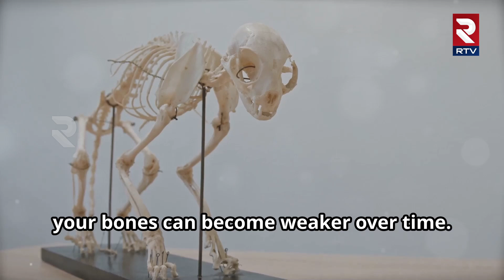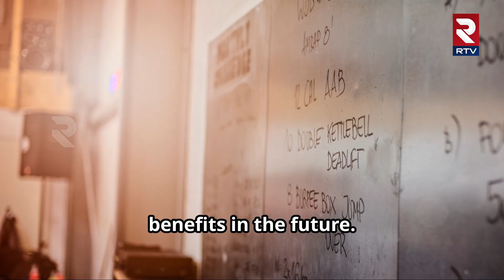Can soft drinks weaker bone health..? |Healthy Life Style |RTV International